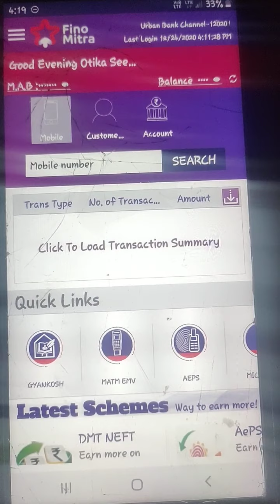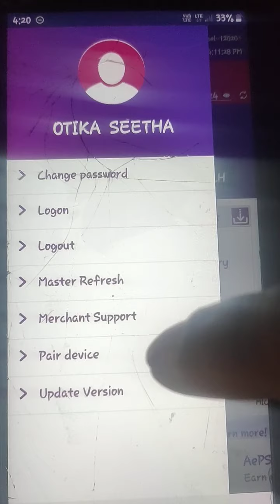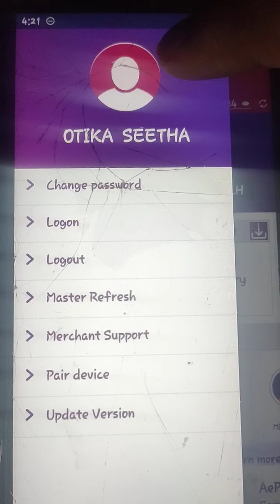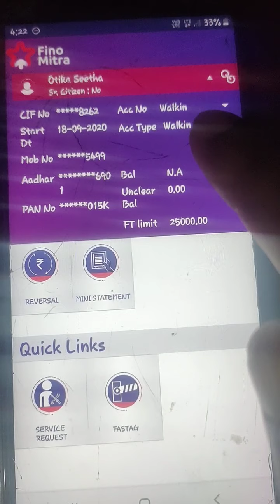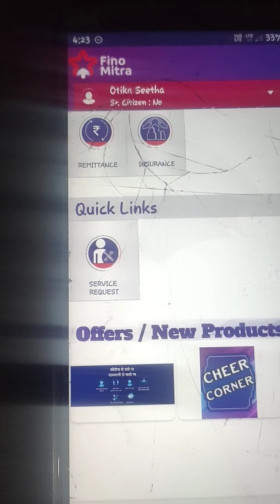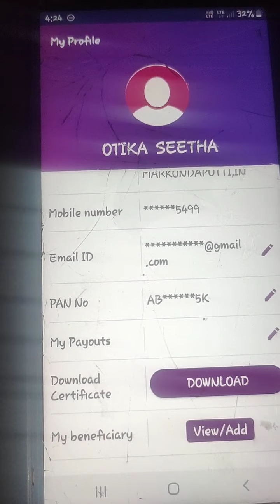Fino payments bank account adding, money transfer ,pairing biometric device in telugu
fino payments bank lo
amount account ki yela send cheyyli
bank account yela add cheyyali
biometric device yela connect cheyyali

distributor;
OTIKA PRASAD